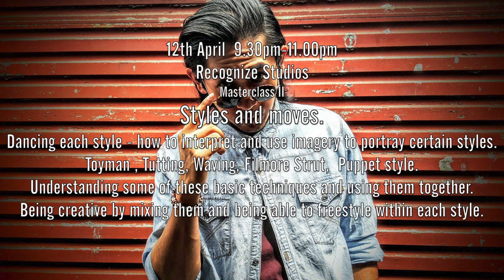All Out - Popping Rize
11th April
Masterclass I
Foundation
& Technique
NUS U-Town
7.30pm-9.00pm

12th April
Masterclass II
Styles & Moves
Recognize Studios
9.30pm-11.00pm

16th April
Hard Training
4.30pm - 7.30pm
NUS U-Town L1

Details :

Masterclass I
Foundation about movement and flow,
Basic use of rhythm and feel.
Drilling the POP.
How to practice keeping the pop within the dance.

Masterclass II
Styles and moves.
Dancing each style - how to interpret and use imagery to portray certain styles.
Toyman , Tutting, Waving, Filmore Strut,  Puppet style.
Understanding some of these basic techniques and using them together.
Being creative by mixing them and being able to freestyle within each style.

H.A.R.D Training : You already know ;)